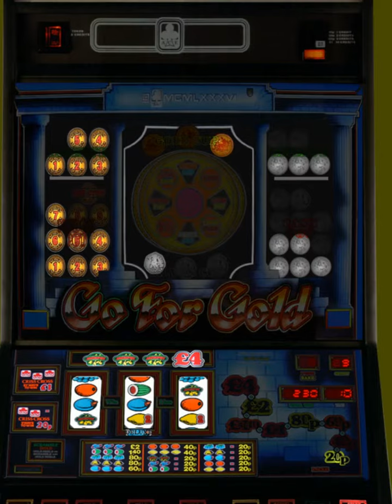Ace- Go For Gold